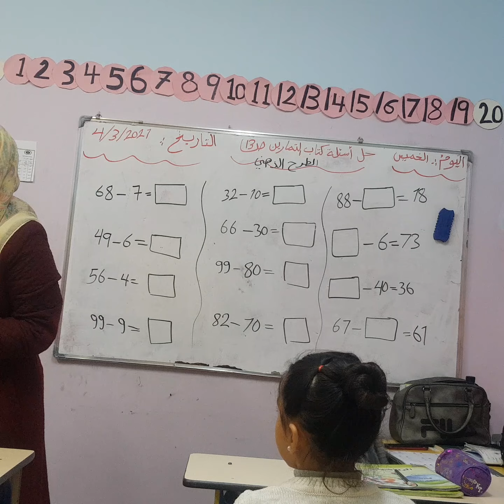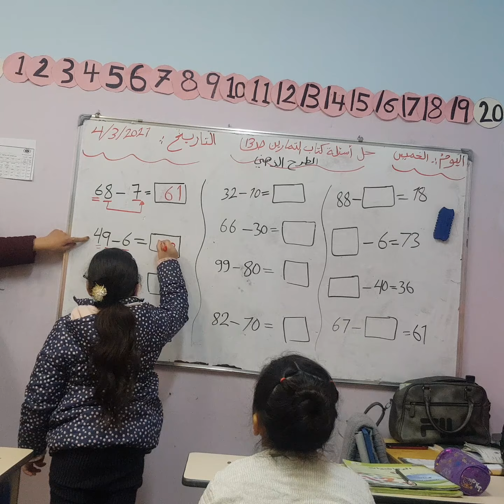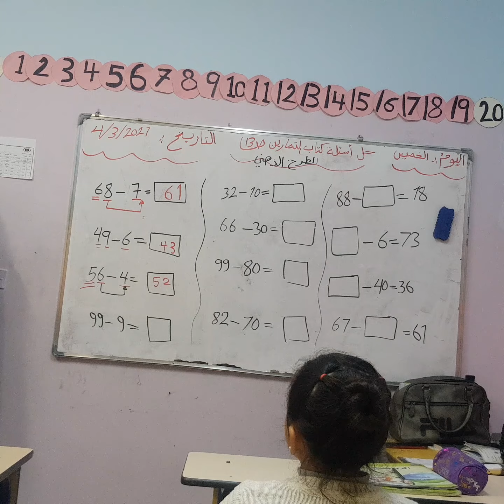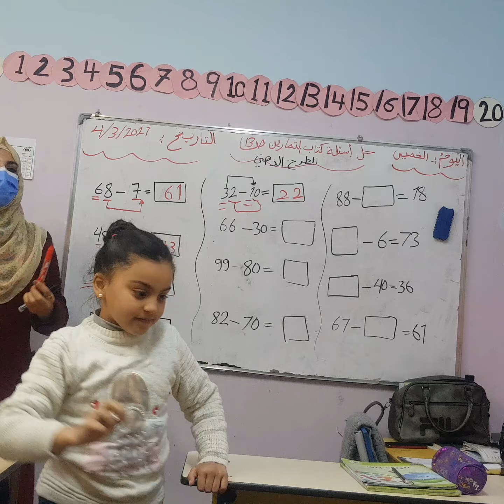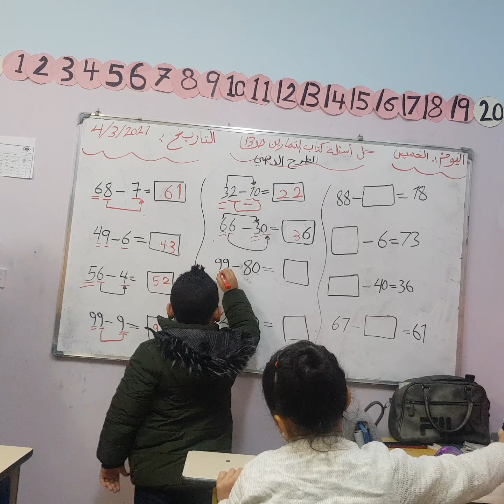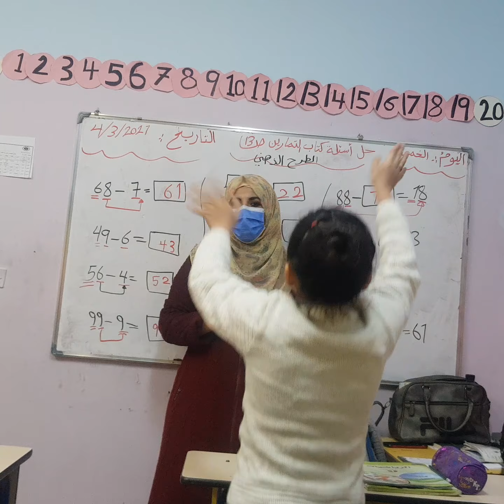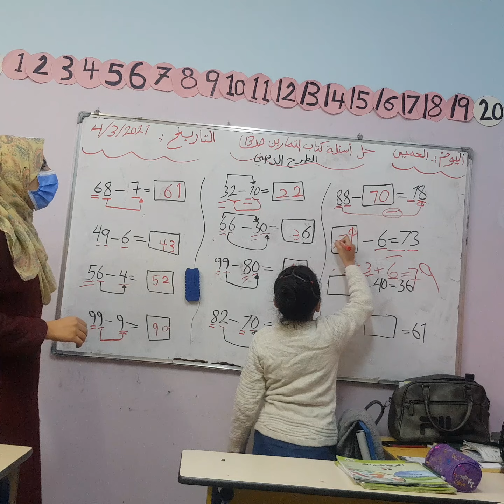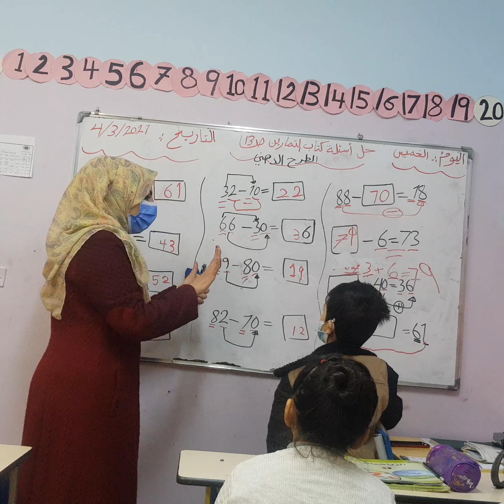مراجعة درس الطرح الذهني الصف الأول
الصف الاول